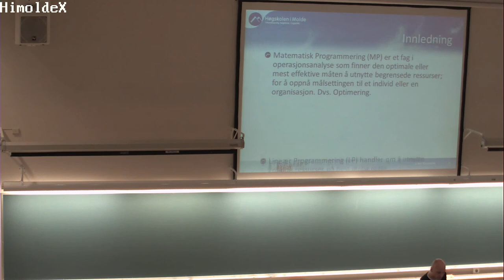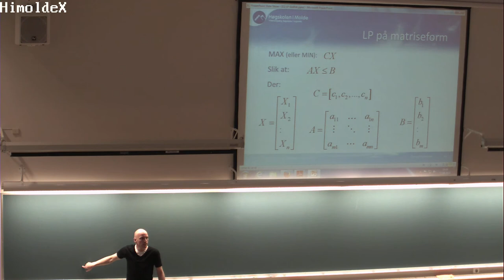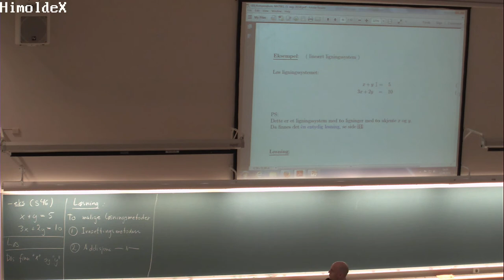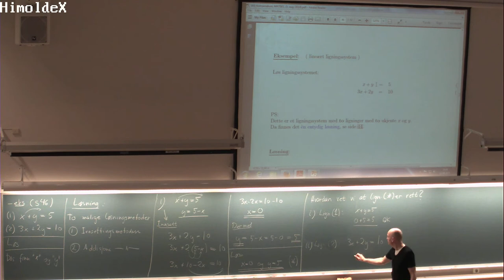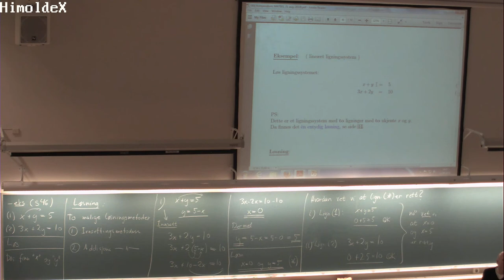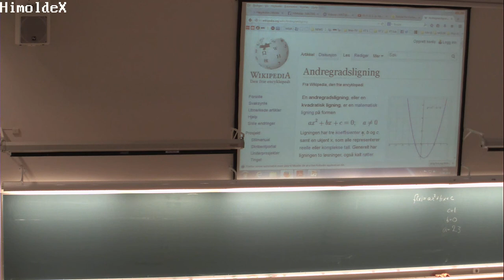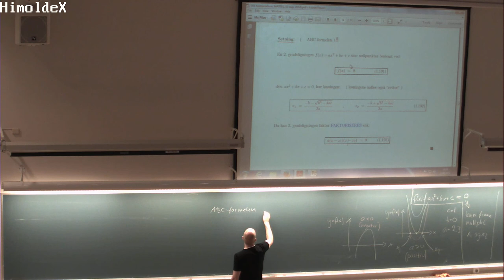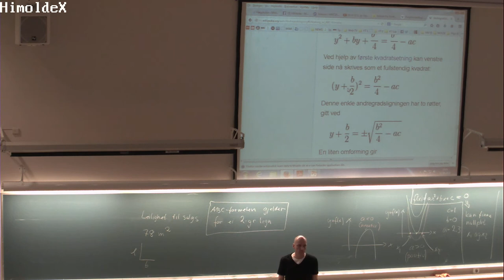01-F-08 Forelesning MAT001 (12. aug. 2014)